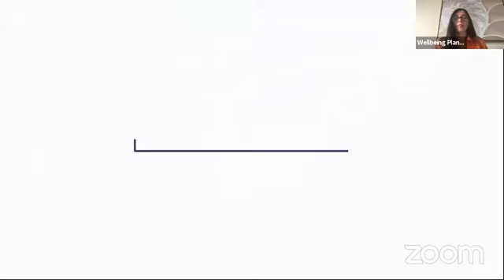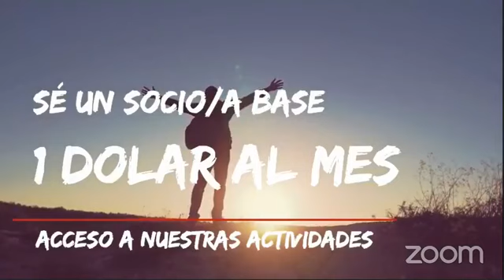LA CIENCIA DEL BIENESTAR - CAPÍTULO 57 - 01/12/2020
La Ciencia del Bienestar es un programa dirigido y conducido por Dra. Koncha Pinos, producido por The Wellbeing Planet.
Tema principal: LA GENEROSIDAD Y SUS BENEFICIOS PARA EL BIENESTAR.
Invitado especial: Dr. Jorge Aranda, osteópata de Hands with Heart Foundation, España
Yoga con Narayani desde la Escuela de Yoga Om Shanti, Tenerife, España
Meditación: Generosidad y gratitud
Si deseas donar a este programa, puedes hacerlo en: